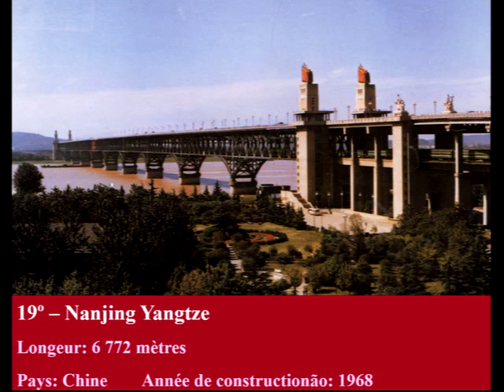Evolvenza Le Divin en nous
Cit./ La conscience, qui est le Divin en nous, n'est pas soumise à des alliances, des groupes, des partis, des organisations. Celles-ci, qui doivent se défendre et s'affirmer, ne peuvent qu'être contre d'autres organisations.